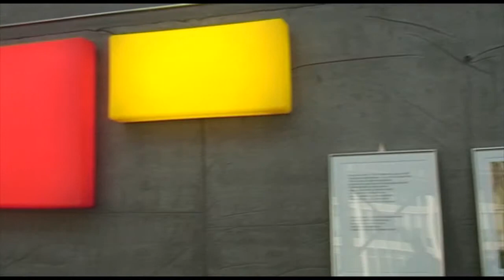Urbankoret hos Danmarks Radio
Reportagefilm fra 2009 med Urbankoret fra "stemmer fra en opgang" kendt fra DR1 tv-programmet. Urbankoret optræder i DR husets koncertsal. Efterfølgende interviews med de medvirkende i Urbankoret der afholder en afslutningsfest i Hørgårdens aktivitetshus. Afslutningsvis synger Urbankoret deres favoritsang med et stort glimt i øjet.